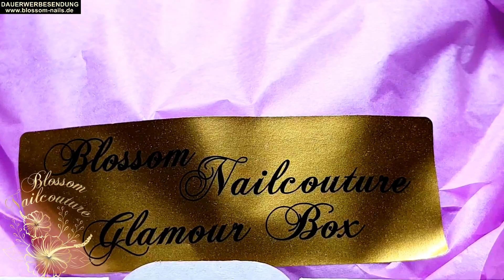WOW! BLOSSOM NAILCOUTURE GLAMOUR BOX AUTUMN LIMITED EDITION